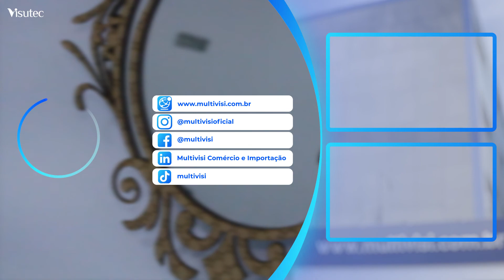Como fazer espelho decorativa com uma Router Laser VS9060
_________________________________________________________________________________________________________________________________________________________________________________________________________ Neste vídeo produzido no Showroom da Multivisi em Sorocaba, vamos mostrar como fazer espelho decorativa com uma máquina de corte e gravação a laser VS9060 da Visutec.

Conheça nossos showrooms e veja de pertinho esse equipamento em ação